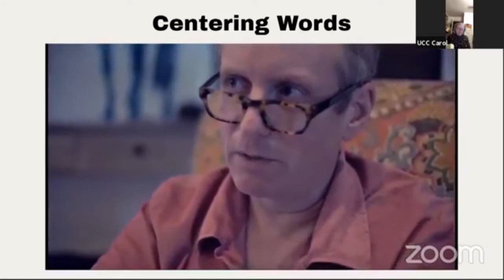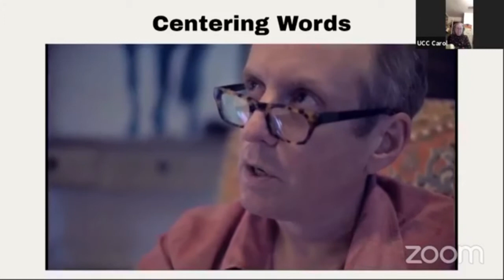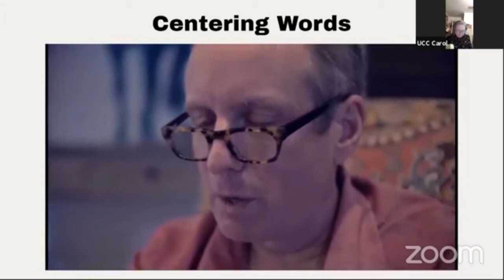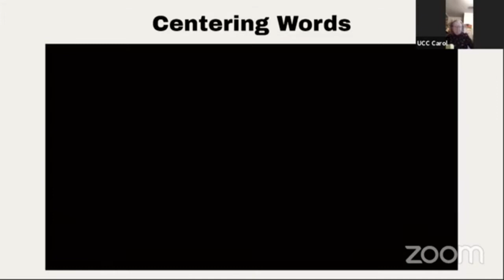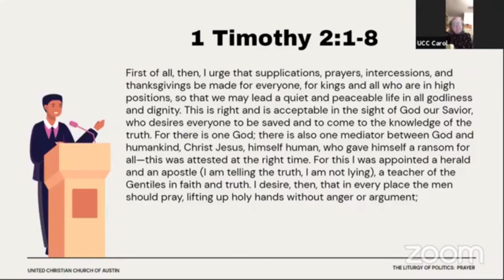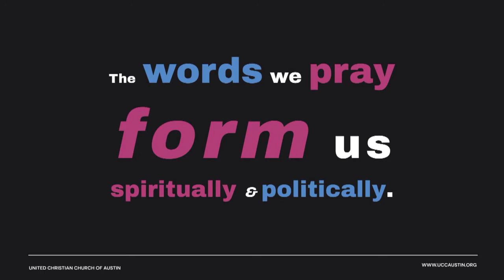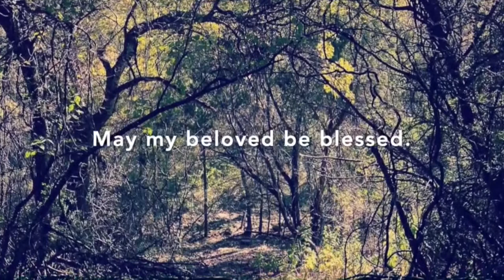The Liturgy of Politics: Prayer, 5 of 6 in series (11/08/20)